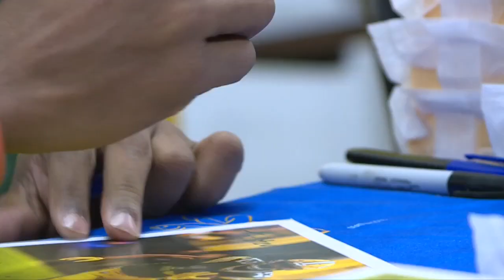Victory Tuesday? Green Bay Packers spreading holiday cheer across the city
Kenny Clark, Dontayvion Wicks among several players at various locations in Green Bay